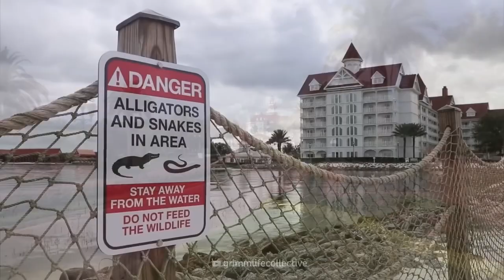This HUNGRY Alligator EATEN 2 year old Lane Graves at DISNEY LAND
In this episode two-year-old Lane Graves is enjoying a holiday with his family in Disney World Florida while building sand castles on the shores of Seven Seas Lagoon a huge alligator launches itself at Lane grabbing him by the head and dragging him into the murky depths hit that like button and subscribe right now this is the terrifying alligator attack at Disney World

Matt and Melissa Graves, a couple from Elkhorn, Nebraska, had been eagerly anticipating their family's dream vacation for months. Finally, the day arrived and they set off for the magical wonderland of Disney World Orlando in June 2016. Spread across a sprawling 25,000 acres of land, Disney World is a world-renowned vacation destination that draws in nearly 60 million visitors every year. With its enchanting theme parks, including Studios and Animal Kingdom, it caters to the young and the young-at-heart alike, offering a plethora of attractions.

The Graves family had a blast experiencing some of the most exhilarating rides in the world. But, after all the excitement, they yearned for a moment of tranquillity. They found their respite at the Seven Seas lagoon, an idyllic man-made lake that offered boating and fishing experiences. The water was as still as a mirror, reflecting the warm sunshine that bathed the surroundings in a golden glow. The lake was surrounded by lush green grass, woodland, and pristine sandy beaches, with people leisurely strolling along the shores, running on the beaches, and casting their lines from a couple of boats.

It was the third day of their incredible holiday, and the Graves family was staying at the luxurious Grand Floridian hotel, which overlooked the serene lagoon. As they soaked up the serene ambiance, little did they know that their lives were about to take a heart-wrenching turn.

Matt and Melissa took their young children to an outdoor movie experience at the lake on their holiday. The parents sat watching the movie while their children played on the beach nearby, digging in the sand and splashing in the water. The family enjoyed making sandcastles and digging a trench around them.

As they were about to leave, their two-year-old son Lane insisted on staying longer to play in the water. Suddenly, an alligator attacked and dragged Lane under the water, just feet away from his family. In a frantic attempt to save their son, Matt leaped onto the alligator, trying to pry open its jaws, but was thrown off. Another alligator joined the attack, causing minor injuries to Matt.

The family was horrified as they watched their son being dragged underwater by the seven-foot beast. Emergency services arrived, but Lane's body was found the following afternoon, and he was pronounced dead. Wildlife officers captured and euthanized six alligators from the lake, revealing their empty stomachs indicated they were hungry.

The tragic incident sparked widespread media coverage and ignited a debate about the safety of recreational areas in Florida that are home to alligators. The authorities came under criticism for not doing enough to protect the public from the danger posed by these apex predators.

In response to the tragedy, Disney World announced a series of measures to improve safety around the resort's waterways. The company installed additional fencing, warning signs, and barriers around the lagoon to prevent similar incidents from occurring in the future. Disney also pledged to make a $10 million donation to support wildlife conservation efforts in Florida.